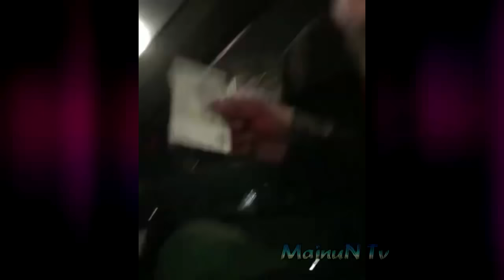BU QIZ KATTALIGIDAN JUDAYAM QIYNALIB KETDI😍😍😍DAXSHAT PRIKOLLAR #93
Азиз дустлар тайерлаган видеоларимиз хаммаси сизлар учун хаммага рахмат Обуна булинг ва Лайк тугмачасинни босиб куйинг. УЗИНГИЗНИ ЭХТИЕТ КИЛИНГ.

Внимание! Дорогие зрители нашего канала, данное видео носит развлекательный характер, но в нем могут присутствовать шокирующие моменты и ненормативная лексика. Видео сделано не с целью кого-то оскорбить и унизить и не призывает вас к каким-либо действиям (не содержит призывы к насилию, жестокости и проявлению ненависти, а также совершению противозаконных действий или действий, способных нанести вред здоровью либо привести к смерти).Автор канала не несет ответственность за увечья и вред, полученные вами при попытке повторить увиденное. Настойчиво рекомендуем не повторять увиденное в реальной жизни.

Attention! Dear viewers of our channel, this video is entertaining, but there may be shocking moments and profanity in it. The video was not made for the purpose offend and humiliate anyone and does not call you for any actions (doesn’t contain calls for violence, cruelty and hatred, glorifying violence or promoting hate, as well as illegal actions or actions that could harm health or lead to death). The author of the channel is not responsible for injuries and damages received by you when trying to repeat what you see. We strongly recommend not to repeat what you saw in this video in real life.